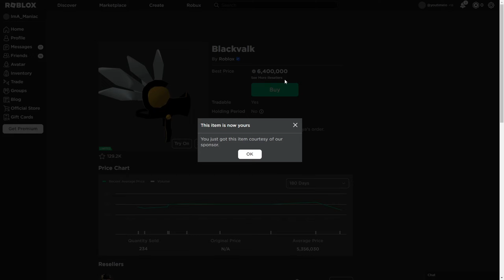I JUST GOT A FREE VALK OMG!